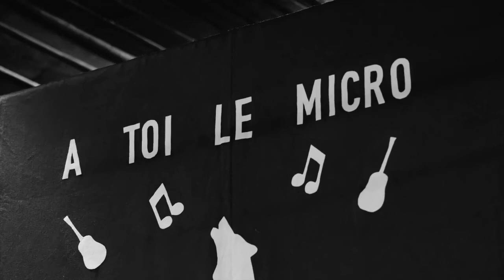Highlights from the last open mic of the season at the Lafontaine parish hall.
A collection of songs from our talented local musicians